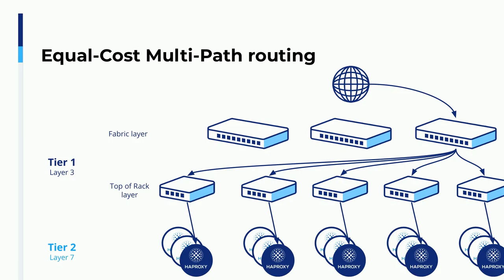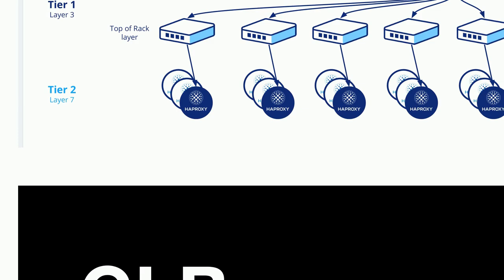How multiple load balancers work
A special thanks goes out to the community

  high-availability load-balancing high-load